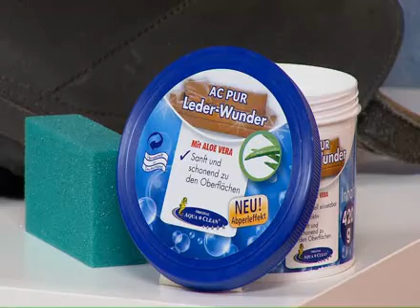Środek do czyszczenia skóry AQUA CLEAN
- czyści i pielęgnuje
- nadaje połysk
- chroni przed wilgocią